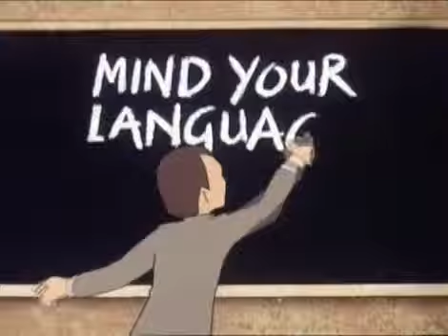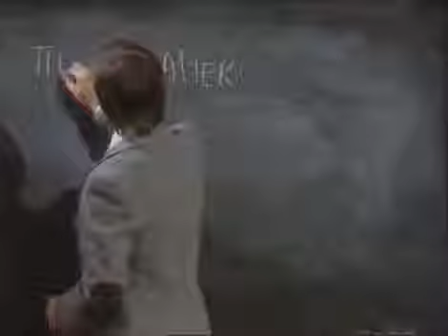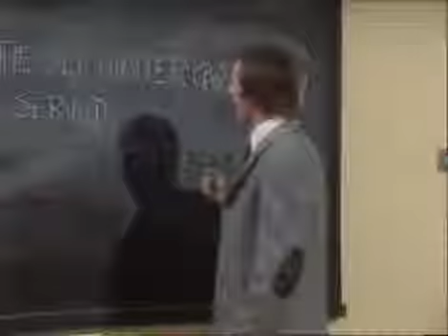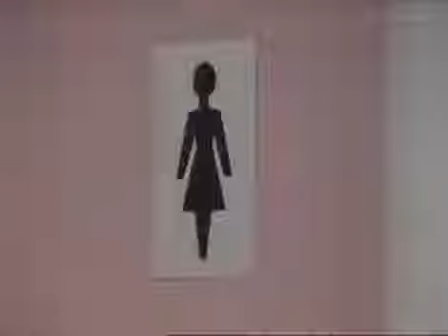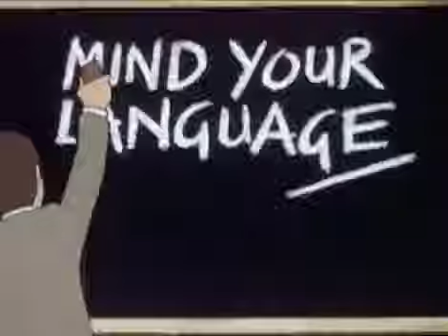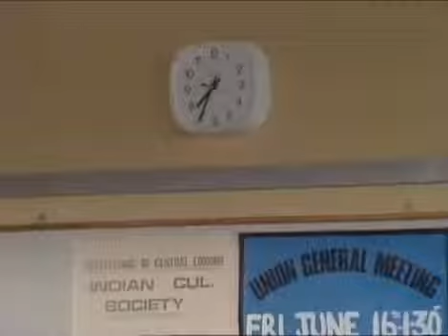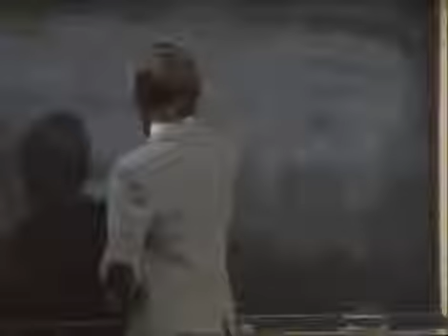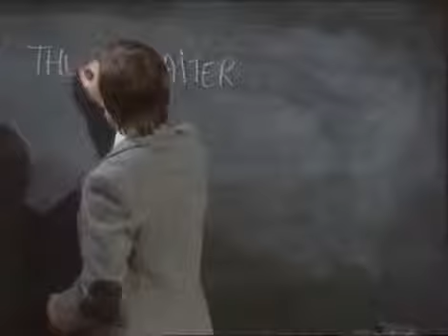Mind Your Language Se 1 Ep 13 The Examination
1x13